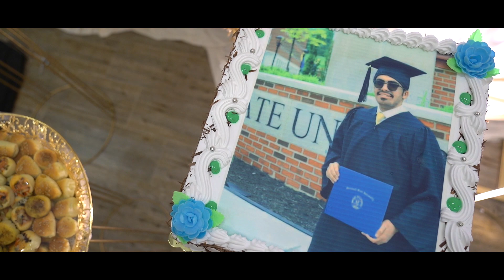حفل تخرج المهندس/ حمد بن محمد الرويس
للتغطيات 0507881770